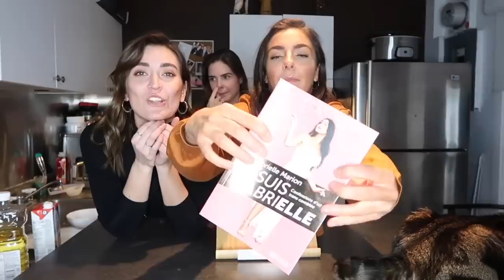SPÉCIAL 100e VIDÉOS SUR YOUTUBE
C'est avec énormément d'émotion et de nostalgie que je vous ai préparé ce p'tit spécial 100e vidéos sur ma chaîne Youtube! Mes 100 premières vidéos, tellement de souvenir, de joie, de peine, de moment absolument incroyable, de rencontre inoubliable et de rire infini.

Je suis nostalgique et tellement reconnaissante pour tout ce que vous me permettez de vivre, merci du fond du coeur.

J'suis tellement prête pour la suite, ARE YOU READY!?

Mes réseaux

J'vous z'aime
À bientôt
xxxxxxxxxx